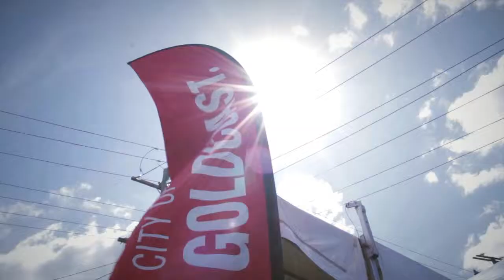Summertime Sessions Street Party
Family fun in the sun at Mudgeeraba's street party with live music from local girls Hussy Hicks!
Filmed and edited courtesy of "Shots Fired.  by James Wills"